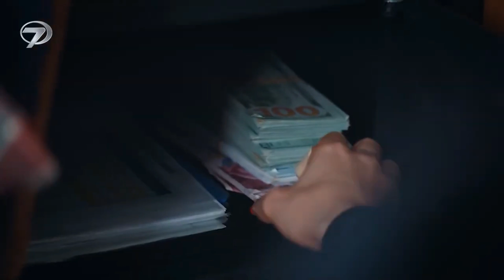Emanet 560. Bölüm Tanıtımı (Reverse)